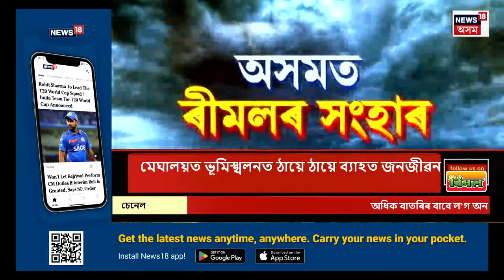Evening News | ভয়ংকৰ সাগৰীয় ঘূৰ্ণি ৰীমলৰ প্ৰভাৱত অসমত ছাত্ৰসহ ৩ জনৰ মৃত্যুৰ লগতে আহত কেইবাজনো লোক।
0:00 Intro